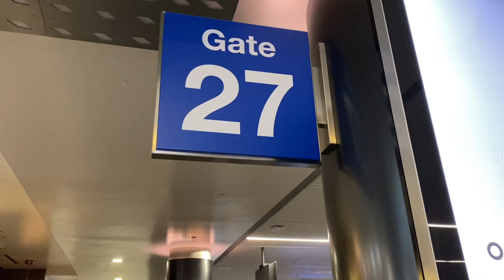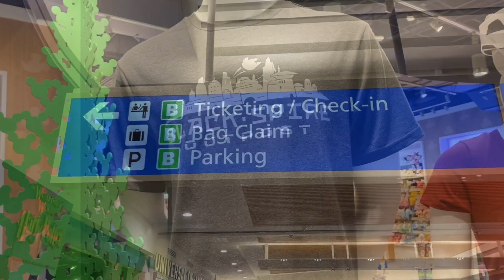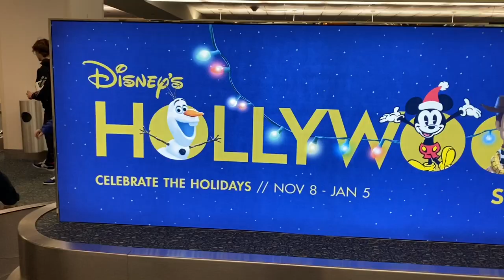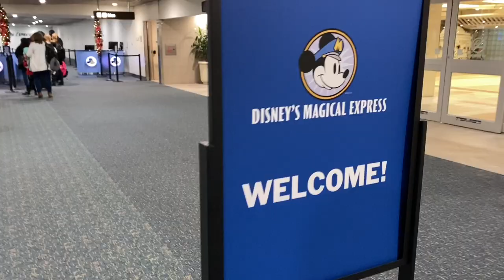LAX TO WALT DISNEY WORLD VLOG | First Time Using Magical Express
I vlogged my trip and showcased the journey from lax to wdw. I looove magical express as it’s benefits are so time saving.